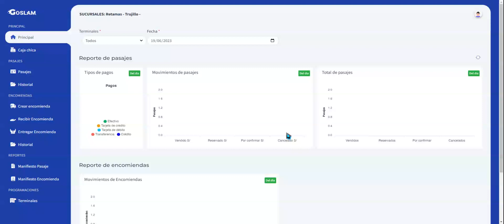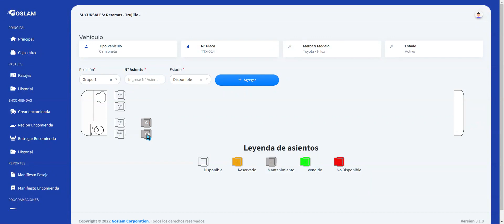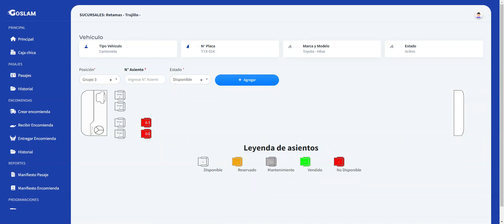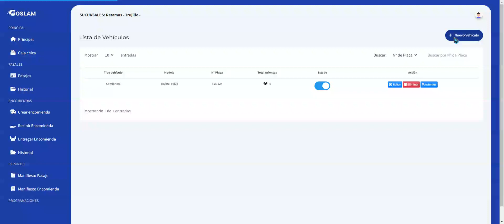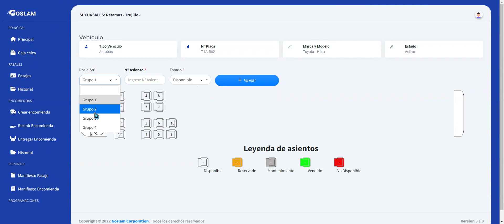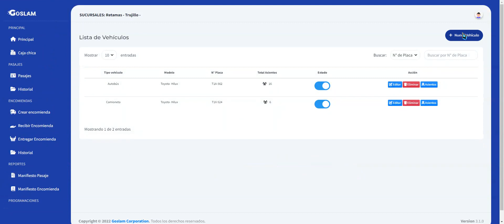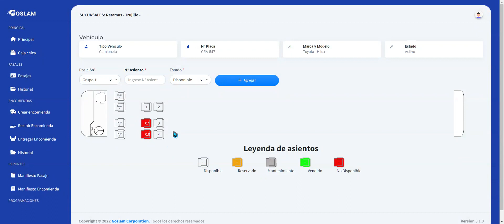GOSLAM VIAJES 2: CREAR VEHÍCULOS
Creamos vehículos que se tiene en sus empresas